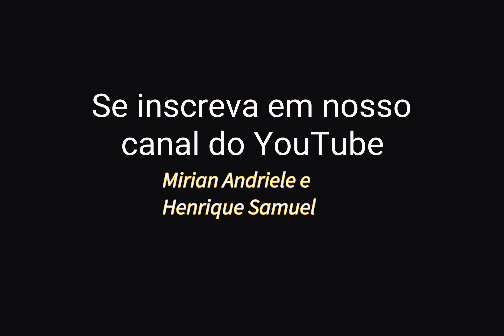Deus do impossível (cover) Mirian Andriele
Deus não se esqueceu de você